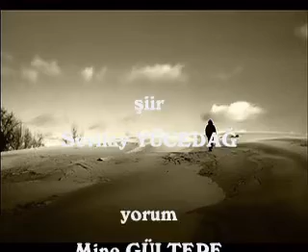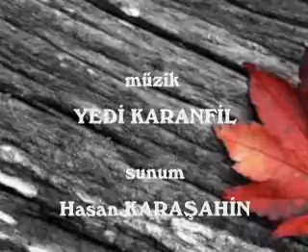EVLAT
Duydum ki ölü çıktığım her sabahta
Ölü annelerin rahminden isyanlar topluyorsun
Yapma.!
Çünkü ben
İsyanını gömecek derin kazılmış kırmızı bir şafakta
Açlıktan sütü kesilmiş evlatsız bir anne bırakacağım sana
Bekle.!

Beklerken biraz uyu
Doğduğundan beri uyuttukları gibi seni öyle uyu
İstersen 'analar ağlamasın'lı bir rüya gör
Sen bilmezsin evlat
Böyle rüyalar tersten görülür sonu kabusa döner
Öyle olmasaydı hala ağlatabilir miydi bizi bu itler..

Kendi duasıyla çarpılan azizlerin ayinine girip
Kırk çarmıhta gezinen yalanlara ibadet ediyorsun
Yapma.!
Ahh be evlat öğretmemişler sana
Susmayı giyinenler kendini yakanlardır
Melun ellerde titreyen mumlar gibi
Yatsının geleceğinden korkmayanlardır..

O lanet gidişinden beri
Keşkelerim Cudi'nin karnını tırmalıyor
Sabrım sabrını delerse göğün
Gidişin kadar lanet sustuğum için
Adımla başlayan küfürlere bela
Namlusundan fırlamaya geç kalmış mermi
Nuh'u uykusundan zıplatan tufan olurum..

İşte böyle evlat
Ne ben anlattım ne anlatsam sen anlardın
Mesela
Çok düşündüğüm için insanların beni deli sanmasına aldırmamda
Parayla zaten işim olmaz çünkü para puşta yakışır
Ama
Zengin çocuklarının içi doluyken dönüp de bakmadıkları
Bir muz kabuğu görsem yolda ağlarım
Aklıma bir anne gelir kendi aç sütü yok
Komşunun verdiği ilk ve son muzu yavrusuna yediren
Muz için saatlerce ağlayan yavrusuyla anneye
Yirmi yıldır ağlarım..

Aslında ben sana son bir şiir yazmak istedim
Ama olmadı çünkü ben şair değilim
Mektup de vasiyet de zatın ne istiyorsa onu de
Aklıma bir kadın geldi bak yine
Bunu unutma evlat
Doğumuna gün sayan kadının uğradığı tecavüz
Kan kaybından ölmeyi bile beceremeyen bebek
Şam'dan gelen babanın
Beş aylık yavrunun suratına indirdiği yumruk kadar acıtır gerçek..

HOŞÇAKAL EVLAT..

Sevilay YÜCEDAĞ